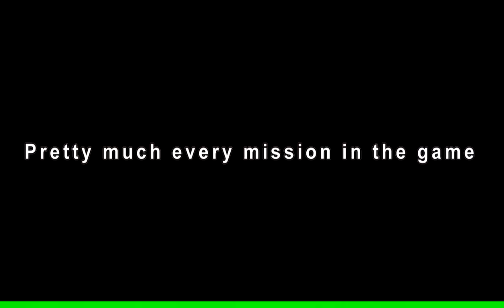DOGE & DEFIANCE F@CKERY - FUNNY GAMING MOMENTS 13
IT'S YOUR EVERYDAY Nephilim here, Nightwalker Lots. I HOPE YOU ENJOYED, COMMENT ALL YOUR SUGGESTIONS. YOU GUYS ARE AWESOME.
TO KEEP UPDATED ON NEW VIDEOS!! ALL THE INFORMATION YOU NEED IS BELOW.

(Meaning Stop Content Claming that is really mine!! Get your shit together Youtube!)

-Leader of DV8 Gaming
-Founder of Unity Entertainment

Skills:
Animator,
Rapp Artist/Lyricist/ Self Producer
Gamer/Modder & Common Hacking Knowledge,
Digital Graphic Artist,
Mixer Artist/Audio Or Music Editor,
Basic & Advanced Video Editing Knowledge,
General Networking Skills (Reaching out to people or bring people together)

All Credits:

All Nightwalker Intros: Animated by me

Unity Entertainment Intro: song used - Lost in the Echo, By Linkon park

Unity Entertainment Glitch Intro: Animated by me